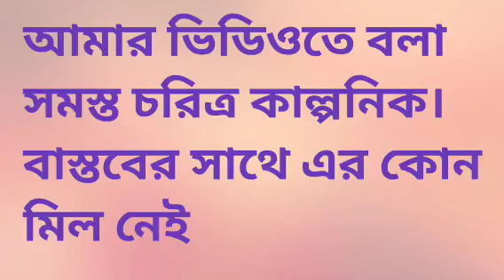টুকলি আজ জয়ের হাসি হাসছে